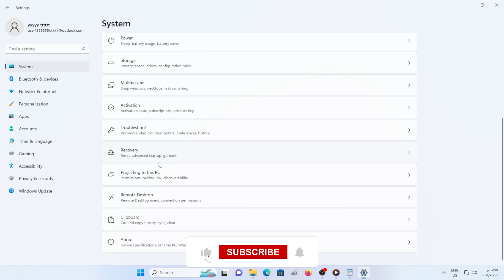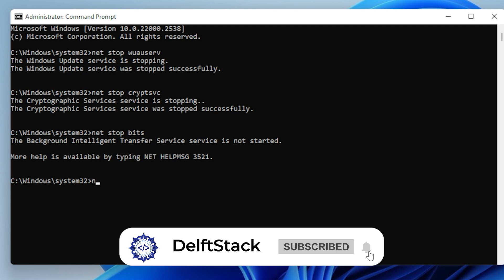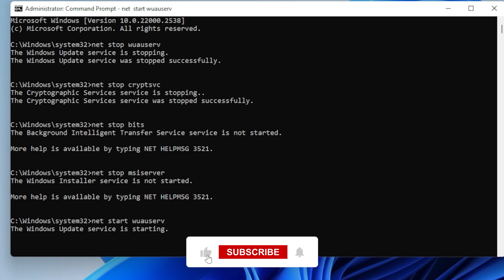Unable to Install Windows Media Feature Pack [SOLUTION]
Having trouble installing the Windows Media Feature Pack on your Windows 10N or 11N device? 😩 You're not alone — and more importantly, you're in the right place!
In this quick and easy-to-follow guide, we’ll walk you through the most effective solutions to fix installation errors, version mismatches, and update issues that prevent you from enjoying your media apps. 🎶🎥

🔹 What You’ll Learn in This Video:
✅ Why Windows N versions don’t include media features by default
✅ How to check for pending Windows Updates that might block installations
✅ How to confirm your Windows version and download the correct pack
✅ Using the built-in Windows Update Troubleshooter to fix hidden issues
✅ Manually resetting Windows Update Components via Command Prompt
✅ How to safely delete files in SoftwareDistribution
✅ Final steps to successfully install the Media Feature Pack 🎯

📌 Timestamps
⏱ 00:00 – Introduction & What to Expect
⏱ 00:35 – Update Windows First
⏱ 00:51 – Confirm the Correct Windows Version
⏱ 01:14 – Use Windows Update Troubleshooter
⏱ 01:30 – Reset Windows Update Components Manually
⏱ 01:59 – Deleting Files from SoftwareDistribution
⏱ 02:34 – Restart Services & Reboot

Installing the Media Feature Pack shouldn't be a mystery or a nightmare. Whether you’re trying to use apps like Windows Media Player, Skype, or certain games and editing software, this pack is essential for full multimedia functionality on N editions. This guide saves you from hours of frustration with simple, proven fixes.

Smash that 👍 Like button if this helped!